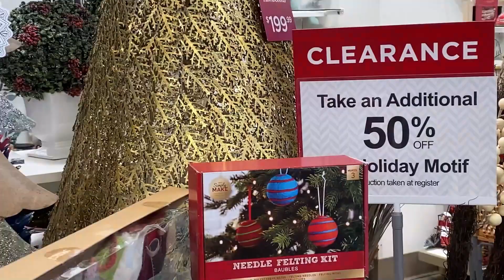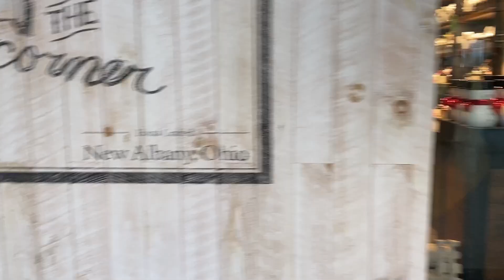ESTO ES UN ENGAÑO 😳 / DOS DIAS DESPUES PREPARO CENA NAVIDEÑA (NO TERMINDA) 😂🤣